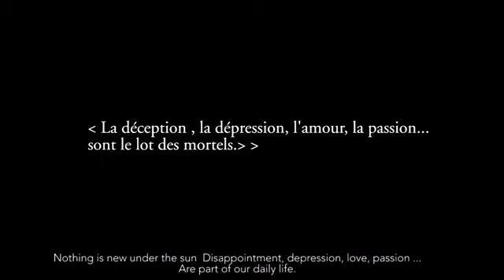15-5-2021 IL EST POSSIBLE D’EVITE L’INCOMPREHENSION ( EMISSION TANGU EFUENE COUPLE EV MAKU ) DM5